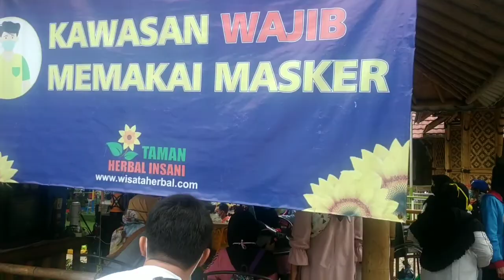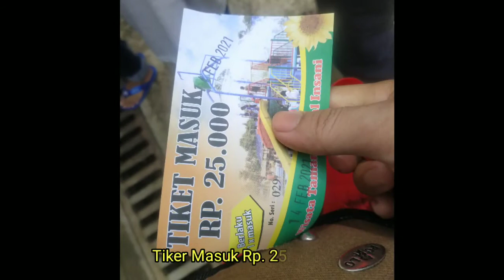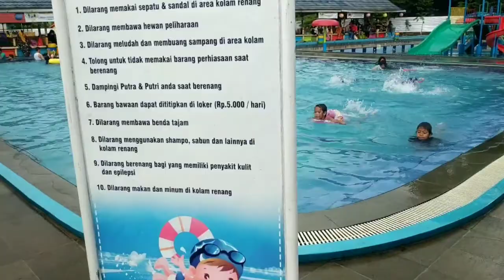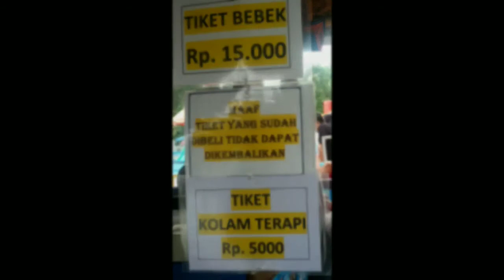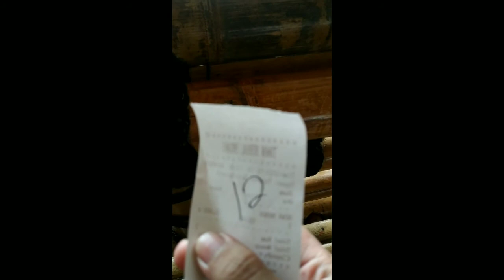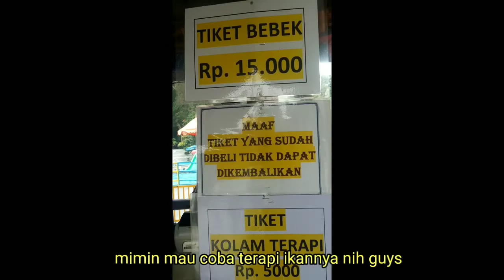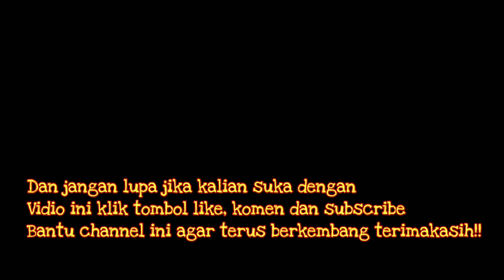WISATA TAMAN HERBAL INSANI - SAWANGAN DEPOK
Taman Herbal Insani
Jam Buka: 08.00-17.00 WIB No. Telepon: 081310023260 Alamat: Jl. Kp. Kandang No.26, Duren Seribu, Bojongsari, Depok, Jawa Barat, Indonesia.

Harga Tiket Masuk Taman Herbal Insani
Jenis Tiket Senin-Minggu
Tiket Anak* Rp25.000
Tiket Dewasa Rp25.000
Memanah (Per 5 Anak Panah) Rp5.000
Memberi Makan Kelinci Rp5.000
Becak  Rp5.000
Bebek/Perahu Cano Rp15.000
Terapi Ikan/30 Menit Rp5.000
Sepeda Air Rp5.000